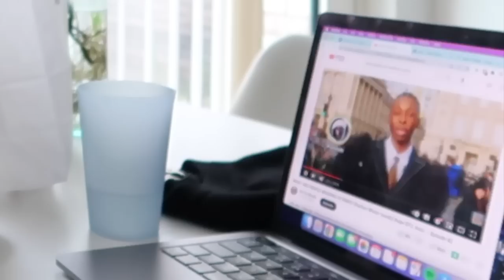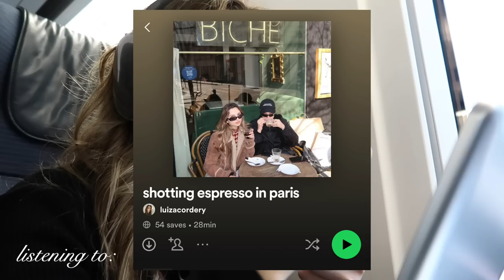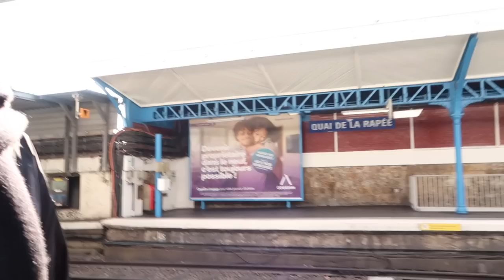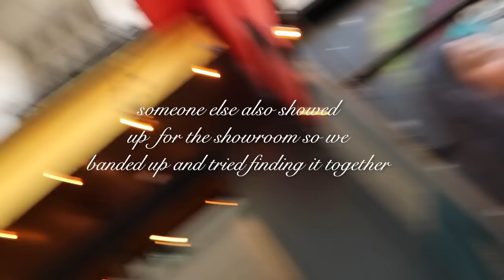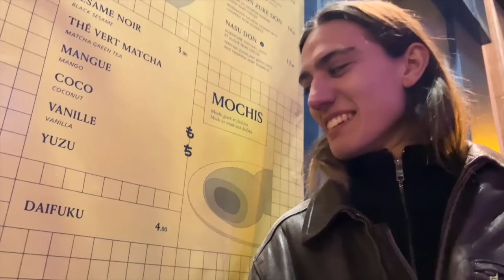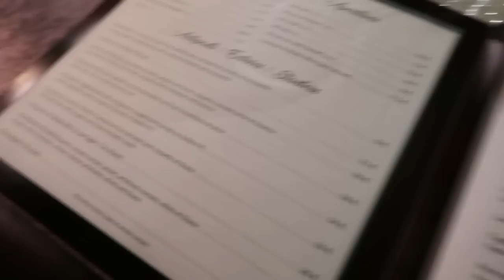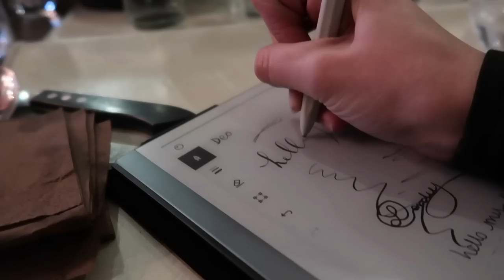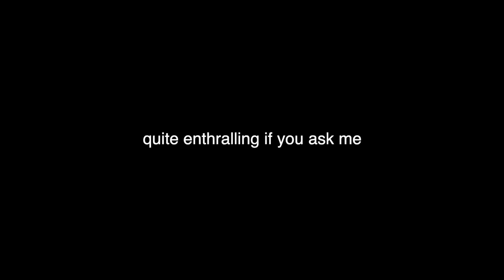come with us to PARIS | vintage shopping, food spots & other fun stuff ⋆ ˚｡⋆୨୧˚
when i tell you we went to every single thrift and vintage store in paris i'm not joking.

anyway here's what we did on our 4 day mini trip to paris for fashion week, i literally cracked tf up editing this, we're so funny (annoying) but i hope this gives you some inspo if ur planning on going too!